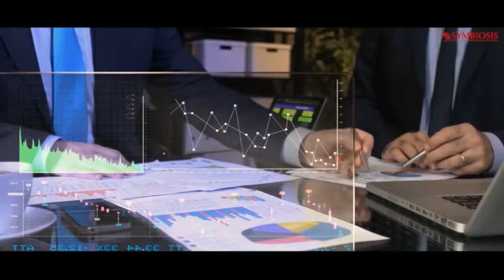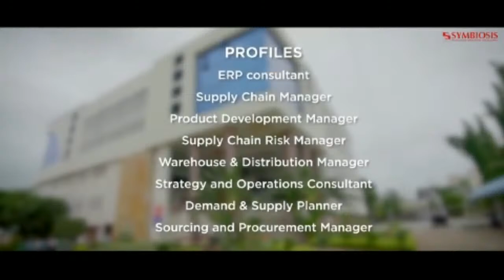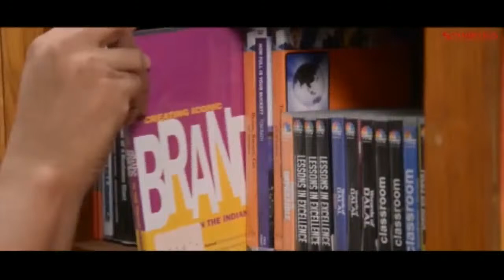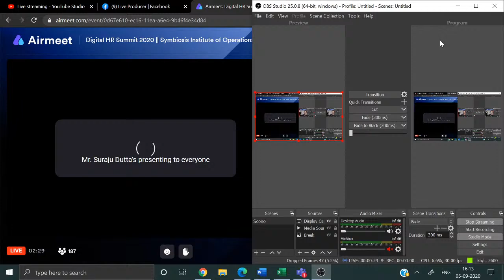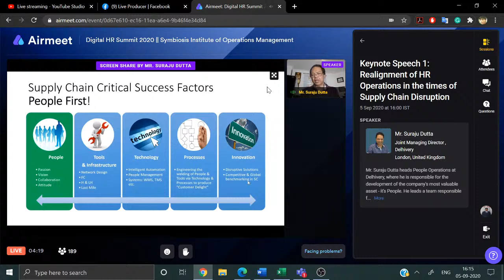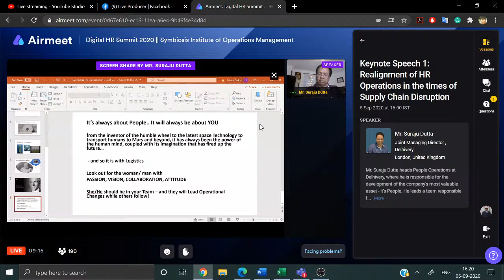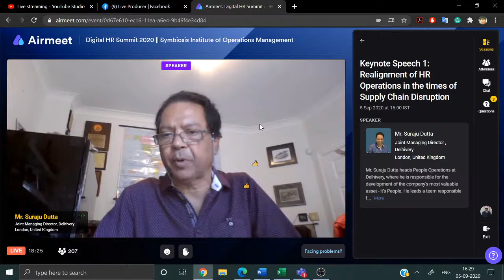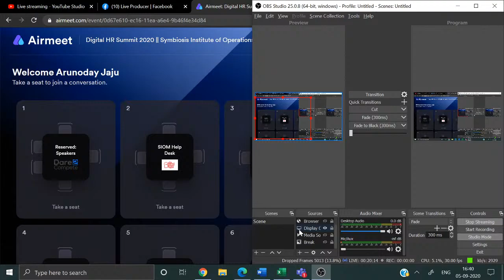HR Summit 2020 | Episode 8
HR Summit is an annual conclave hosted by SIOM with an aim to provide a platform for sharing the best practices, insights, industry experiences, and the latest breakthroughs in the field of HR.

Watch the 8th episode of HR Summit 2020 by Keynote Speaker, Mr. Suraju Dutta, Joint MD, Delhivery as he delivers key insights on "Realignment of HR Operations in the times of Supply Chain Disruption." How does one ensure the balance of demand and supply of human capital in uncertain times?

Also witness HR stalwart and Keynote Speaker, Mr. Hari T.N, Head HR, Bigbasket deliberate on "Importance of authentic workplace cultures: The only truly sustainable competitive advantage." How will firms leverage benefits associated with culture cultivation by connecting authenticity with workplace culture?

Discover novel answers and create new paradigms to drive meaningful change at HR Summit 2020.